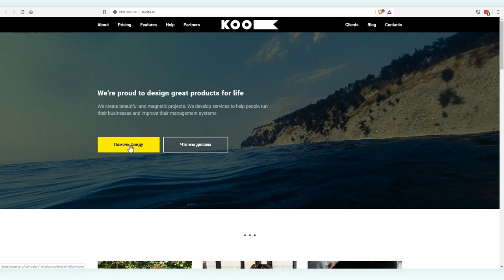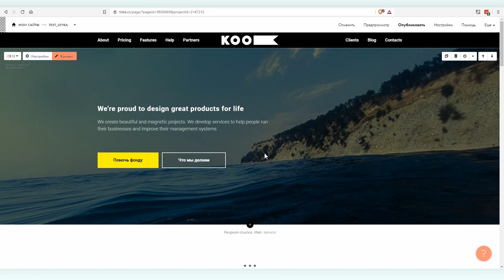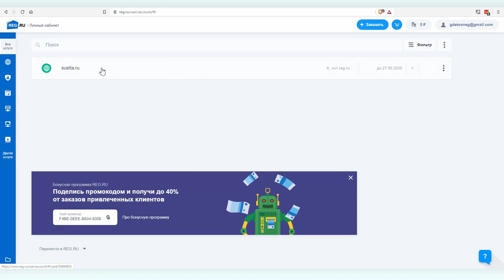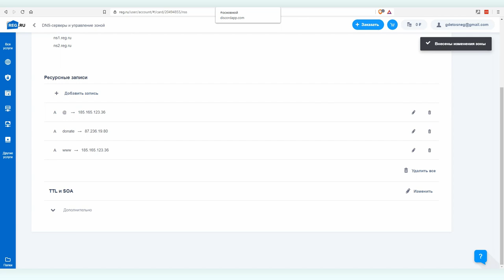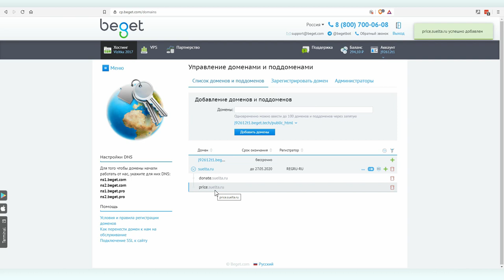Онлайн плагин Лейка #8: установка Лейки на Tilda, Wix и подобные платформы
Плагин для WordPress Лейка — одна из главных и наиболее известных разработок Теплицы социальных технологий. Бесплатный плагин Лейка позволяет собирать пожертвования на вашем сайте посредством множества платежных систем, управлять платежами, работать с донорами и получать детальную отчетность.